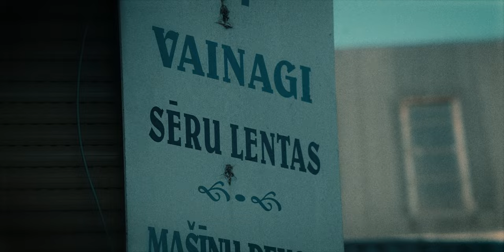BRUNO REISS - Made it (Official Video) ft. Henny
371 Production
Director: Marks Landmanis
Producer: Bruno Rejs Corns
DOP: Makars Korolik
1st AC: Valters Krūzkops
Runner: Roberts Jansons
Key Grip: Viktors Beseraba
Gaffer: Toms Vikmanis
BestBoy: Marts Indriķis Zunde
Edit & VFX: Marks Landmanis
Make up: Nikola Tkačenko
Set runner 1: Kristiāns Egle
Set runner 2: Markuss Kalniņš
BTS Video: Markuss Pilickis
Photo: Sandis Helvigs
Dancers: Dāgs Zvirgzdiņš, Lolita Vahrusheva, Dmitrijs Filajevs
MIX & MASTER: Punkts uz I

Paldies:
Arkogints
Cinevera
AOK CITY
MJ STUDIO
Olympic casino Latvia